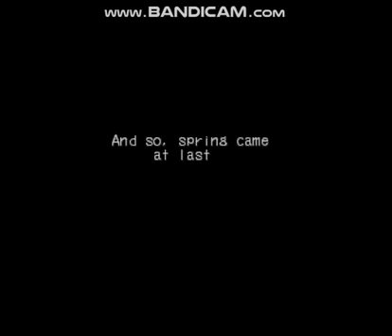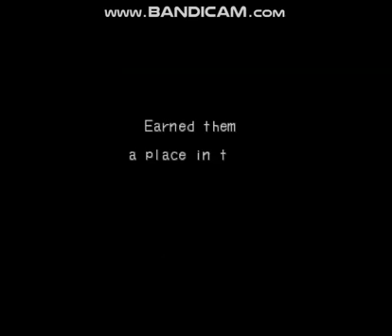Breath of fire 3 part 9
Our heroes fight the Nu one last time!
...And find out it's tragic back story!